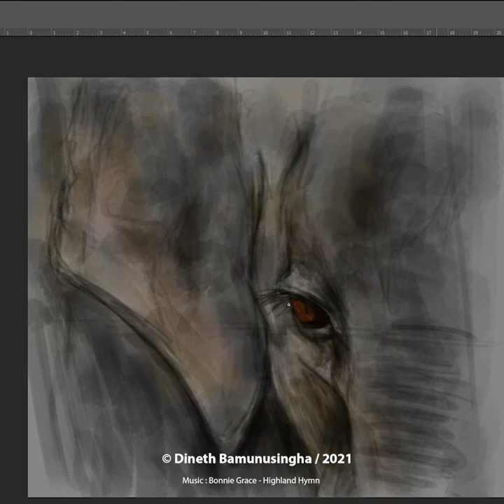Sri Lankan Elephant Speed Painting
2hr painting timelapse of Sri Lankan Elephant
Painting by Dineth Bamunusingha